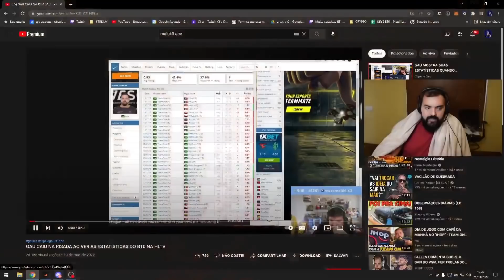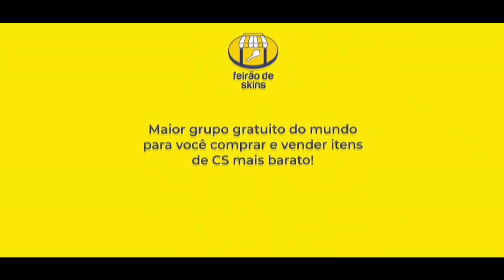BT REAGINDO AO GAULES ALASTRANDO ELE!!!! kkkkkkkkkkkkkkkkkkkkkkkkkkkkkkkkkkkkkkkkkk (Live Cortes)